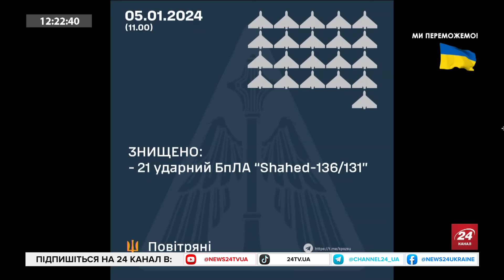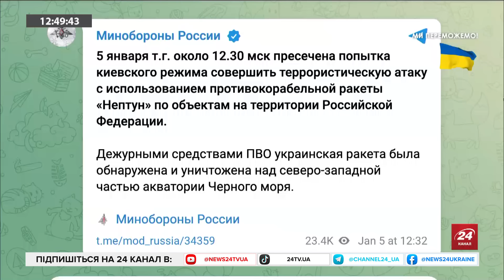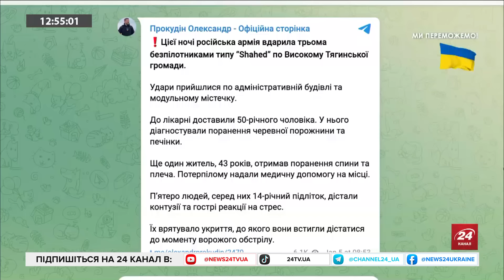ЖОВТЕНКО: МОБІЛІЗАЦІЯ - як зібрати ПОТРІБНУ кількість / На Херсонщині сирена НЕ СПОВІЩАЄ про удари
4 січня на засіданні комітету Верховної Ради з питань національної безпеки, оборони та розвідки вперше обговорили проект закону, в якому прописано посилення мобілізаційних заходів. Недоліки закону і шляхи їх вирішення обговорив в ефірі 24 каналу Тарас Жовтенко – експерт з міжнародної безпеки Фонду "Демократичні ініціативи" імені Ілька Кучеріва.
Також журналістка з Херсону Євгенія Вірлич повідомила про непрості умови життя і постійні обстріли у регіоні. Зокрема, наголосила на тому, що сповіщення повітряної тривоги не встигає повідомляти про усі удари ворога.